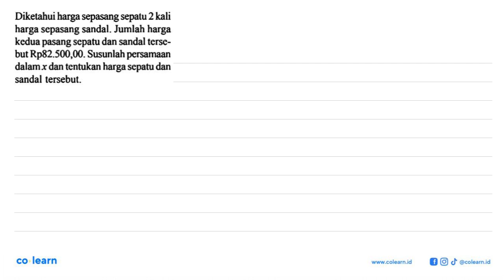Diketahui harga sepasang sepatu 2 kali harga sepasang sandal. Jumlah harga kedua pasang sepatu da...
Diketahui harga sepasang sepatu 2 kali harga sepasang sandal. Jumlah harga kedua pasang sepatu dan sandal terse- but Rp82.500,00. Susunlah persamaan dalam x dan tentukan harga sepatu dan sandal tersebut.

Topik atau Materi: Model Matematika dan Penerapan Persamaan pada Soal Cerita - PERSAMAAN DAN PERTIDAKSAMAAN LINEAR SATU VARIABEL - ALJABAR - Matematika Kelas 7 SMP - KTSP

00:00 : Bedah Soal
01:00 : Konsep, rumus dan pengertian Model Matematika dan Penerapan Persamaan pada Soal Cerita
01:18 : Langkah penyelesaian soal
02:01 : Jawaban akhir
02:31 : Penutup